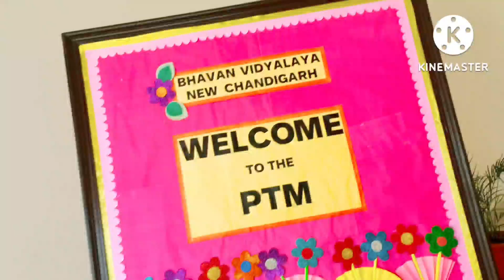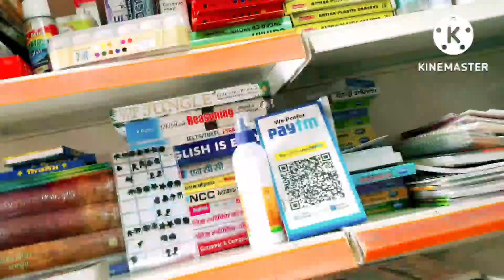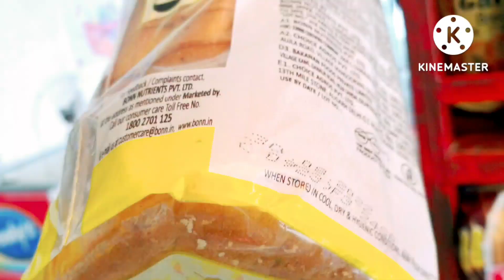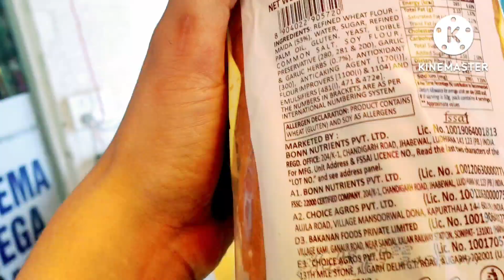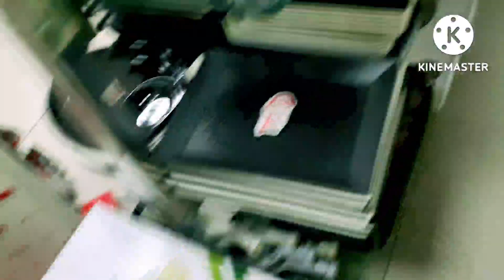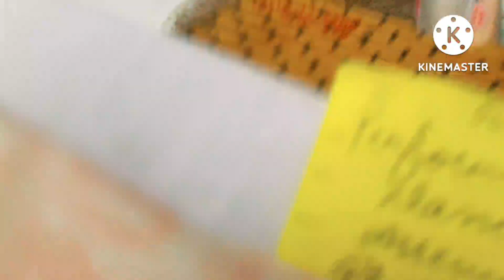जब कुछ दिल न करे बनाने का/PTM/shopping/pizza party/Indian vlogger bhumi